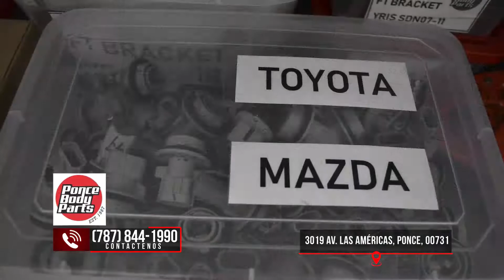Ponce Body Parts ponce 2019 New